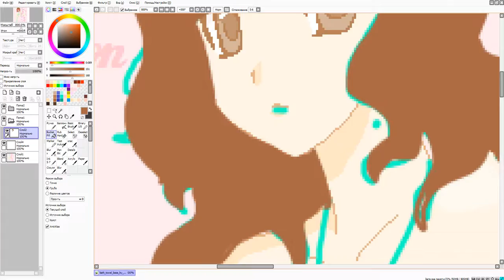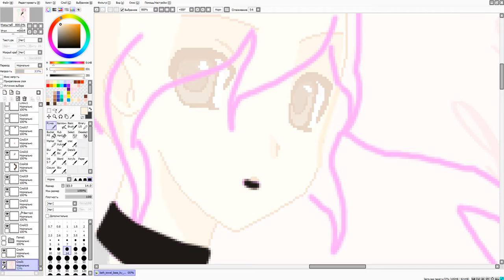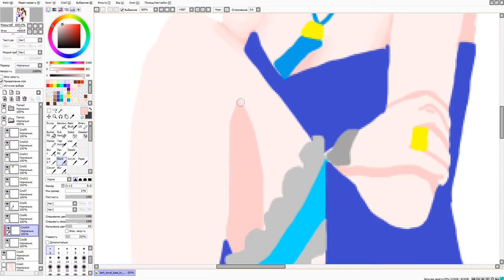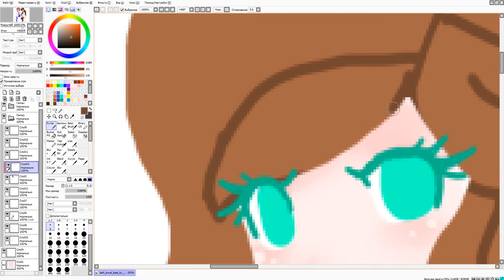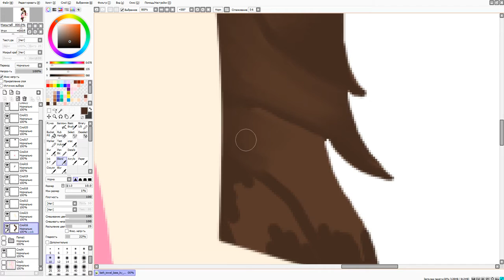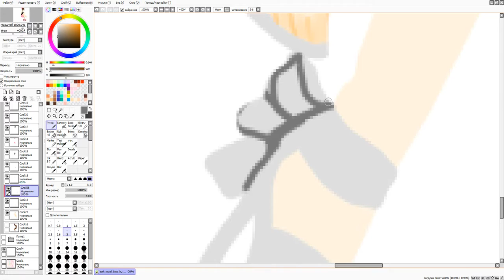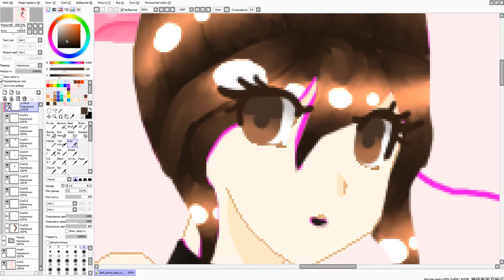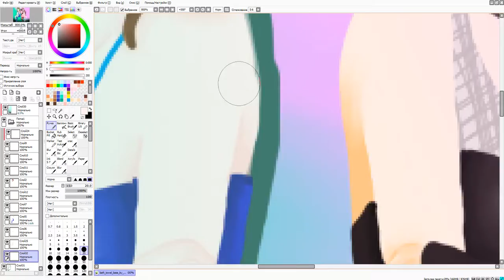{Speed Paint # 5} Vikanime13 and Karoluna31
Простите что я не выпускала
Видео потому что у меня завал в школе
И больше так не будет
Song:
1)Martin_Garrix___Bebe_Rexha-In_The_Name_Of_Love_Original_Mix_(pleer.ws)
2)[CK Remix] SharaX - We Live to Drown It Out